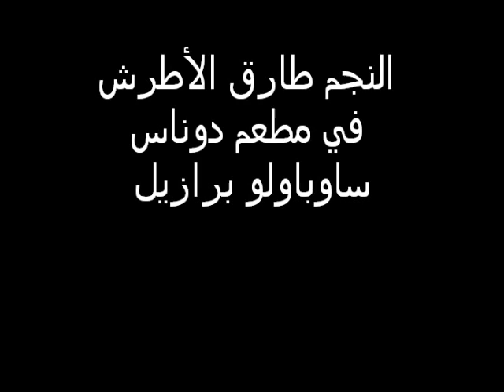Tarek Al Attrash in Brazil 2012 / النجم طارق اﻷطرش في برازيل2012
النجم طارق اﻷطرش في وطعم دوناس ساوباولو في البرازيل
The arabic star TAREK AL ATTRASH at Dunas Sao Paulo Brazil
بلة بلة قلب قلب حباب شو بعملك بحبك و الله كرمالك تزعل دني ياهوا روح و إلو سيجارة صبرك عليي ناصيف زيتون ستار
 اكاديمي 9 اغاني صيف 2012 اغاني صيف 2013 اغاني حب اغاني رومانسية اغاني حزينة اغاني سريعة اغاني جبلية مونديال البرازيل 2014 وائل جسار و حنان بعلبك الروشة شو هاليلة مافي نوم راغب علامة احلام ملحم زين قناة ارابيكا افضل اغنية عربية 2012 ملحم بركات صاير كزاب بدك مليون سنة فيروز نانسي عجرم هيفاء وهبي اصالة نصري مايا دياب رامي عياش تامر حسني حسين الجسمي متى متى مهرجان قرطاج مهرجان جرش مهرجان هلا فبراير مهرجان الدوحة مهرجان ليالي دبي ميسي رونالدو برشلونة ريال مدريد مسلسل رمضان 2012 و نويت ناصيف زيتون فضيحة هيفاء وهبي مسلسل الخربة مسلسل ابو جانتي الجزء الثاني مسلسل زيت كاز ابو ليلة ليلى اكدب عليك وصلو العرسان سامسونج جالكسي اي فون 5 مسلسل صبايا مسلسل بنات العائلة فارس كرم ملحم زين عم اسس حالي عامر زيان ملى ورطة بحبك حلف القمر جورج اغاني حديثة حفلات مهرجانات اعياد ميلاد طالق طالق روبنسا سارية السواس معقول فضل شاكر يا هوا روح و قلو ليال عبود يا غايب يا حياة الروح مجنون رامي عياش ميلودي هيتس 8 ميليسا محمد المجذوب الله شو بحبك دبنا ع غيابك طارق اﻷطرش فريد اﻷطرش افلام  فريد اﻷطرش أسمهان طارق السيجارة دق الماني تي رش رش مروان الشامي شو هيدا يا طير ااطاير قلو حبيبي عزاب البرازيل لبنان سوريا بعشق أرضك سورية أيمن زبيب جديد 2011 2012 لكتب ع وراق الشجر حبينا نجوى كرم شو هالليلة لو بس تعرف ما في نوم اﻷرجيلة معسل هيك منغني حديث البلد ارب ايدل آيدل العرب اربز غوت تالنت ملحم زين كان صديقي يا ليل سارة نوال الزغبي راغب علامة ملحم بركات حب أجمل أغنية عربية محمد اسكندر ضد العنف عاصي الحلاني سألوني رامي عياش فرح عرس اغاني اعراس وائل كفوري ما تحكي آدم أكدب عليك وردة الجزائرية أغاني قديمة أغاني زمان مصر العراق كاظم الساهر فضل شاكر الدنيا جورج وسوف جديد أغاني عربية 2012 best arabic song 2011 hits top 20 top 10 brazil farid al atrach haifa asmahan wa2el kforitarek al attrash tareq atrash
..عربية Show Arabe Cancoes Arabes Musicas Arabes Danca do Ventre Restaurante Dunas New Arabic Music 2012 New 2011 wedding lebanon najwa middle east love titanic in arabic haifa Abdallah Rwaished Abdel Halim Hafez Abeer Foda Adam Ahlam Ahmad Adaweya "Apologize" One Republic Music Video Ahmad El Sherif Alaa Zalzali Alain Merheb Ali Al Dik Ali Hussein Aline Khalaf Amal Hijazi Amal Wahbe Amani Swissi Amel Lembary Amer Monib Amr Diab Angham Arwa Asala Assi Ashley Tisdale - He Said She Said El Heleni Ayman El Aatar Ayman Zbib Azar Habib Aziz Abdo Bahaa Al Kafi Bahaa Soltan Bashar El Shaty Bashar Kaisi Basmat Watan Bassem Moughnieh Bassima Boo De Boo Boushra Brigitte Yaghi Carizma Carole Saker nancy ajram Carole Samaha Cendrella Charbel Khalil Cheb Bilal Cheb Jilany Cheb Kader Cheb Khaled Cheb Mami Cheba Maria Christmas Clauda Chemali Cyrine Abdel Nour Crazy Indian Music Video Filmed in the 90's Preety awsome dance moves OK Go - Here It Goes Again Dalida Dana Dania Danielle Darine Darine Hadchiti Diana Haddad Diana Karazon Dina Hayek DJ Mario Dominique Hourani Ehab Tawfik Elias Karam Elie Massad Elissa Esam Karika Essaf Fadel Shaker Fady Badr Fady Harb Fairuz Fares Karam Fares ilahi Farid Al Atrash Fella El Jazairia Gassan Rahbani George El Rassi George Khabaz George Wassouf Ghada Shbeir Ghady Ghady Rahbani Gharam Ghassan Saliba Grace Deeb Gullizar Hadi Yones Haifa Wehbe Hakim Hamada Hani elahije ilahije elahi Helal Hani El Omary Hani Shaker Hasna Hayat Hiba Mounzer